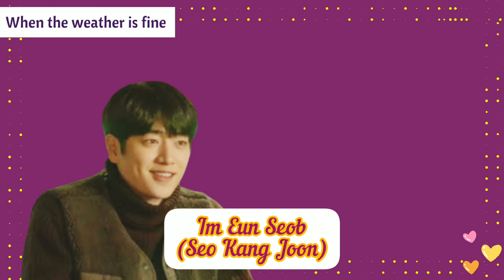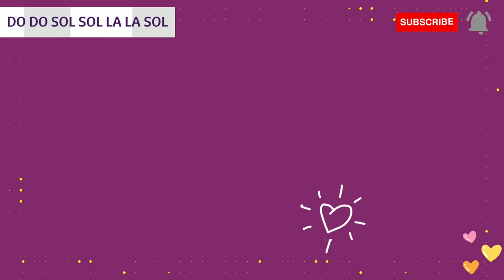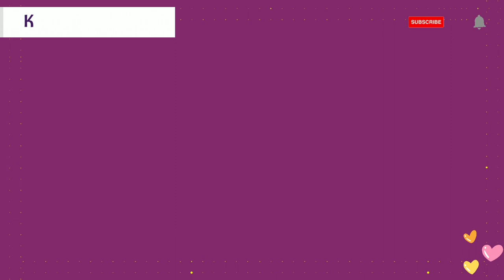8 BEST DRAMAS OF LEE JAE WOOK [TimeToChirp]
8 BEST DRAMAS OF LEE JAE WOOK !!! [TimeToChirp]

Lee Jae Wook is a young actor who is currently gaining popularity for his role as the main character in the drama 'Alchemy of Souls'.
He rose to prominence when he was cast in the 2019 drama 'Extraordinary You'.
For those of you who are curious about the dramas in which Lee Jae Wook has appeared,

Here's a recommendation for the drama starring actor Lee Jae Wook!
List:
1. Memories of Alhambra (2018)
2. Search: WWW (2019)
3. Extraordinary You (2019)
4. When the Weather is Fine (2020)
5. Do Do Sol Sol La La Sol (2020)
6. True Beauty (2021)
7. Kiss Sixth Sense (2022)
8. Alchemy of Souls (2022)